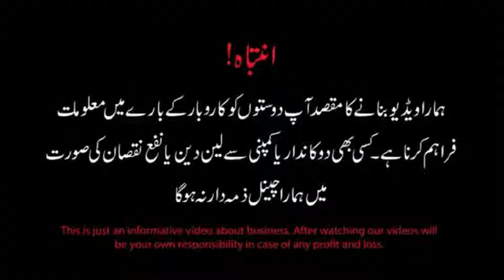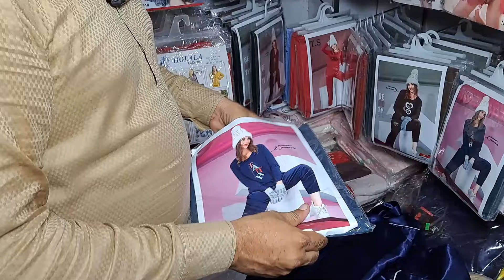Imported under garments | women under garments at wholesale market | Cheapest ladies under garments